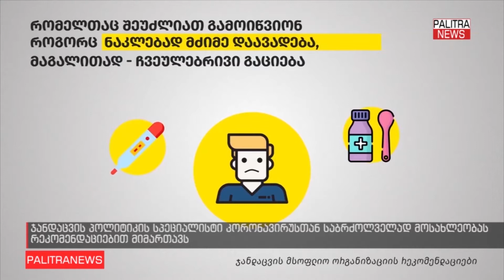სპექტრი 27 02 2020